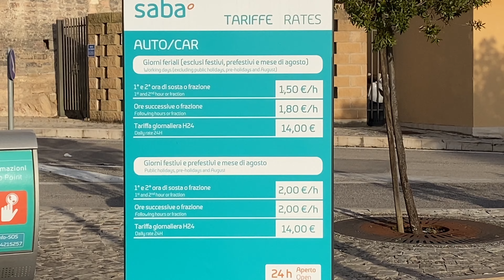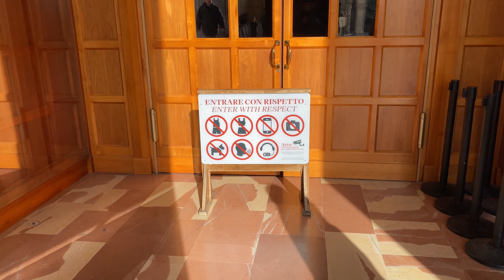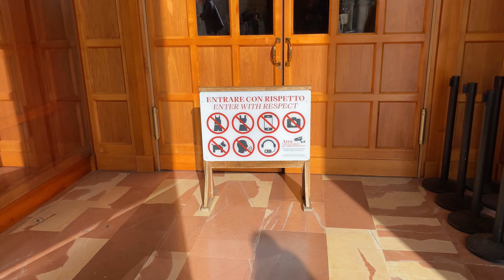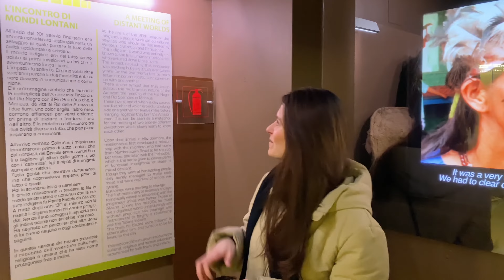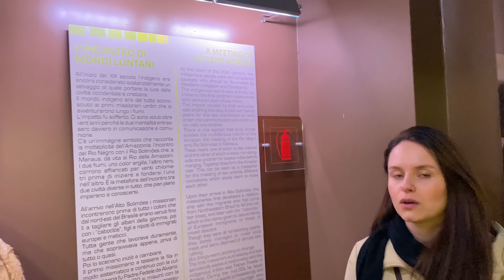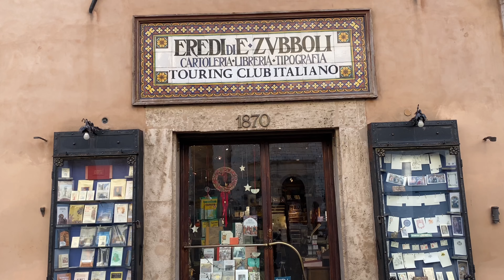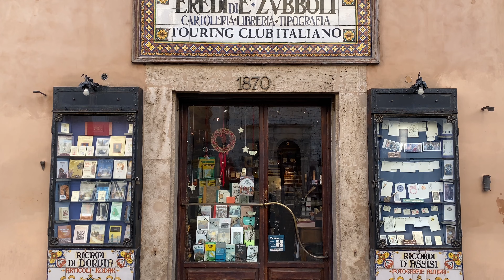Assis, a cidade mais linda que visitamos na Itália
Nesse vídeo, vamos te levar até Assis, na Itália!
Meu instagram: @juliaweberlobo
Instagram da minha escola de inglês: @tls.school